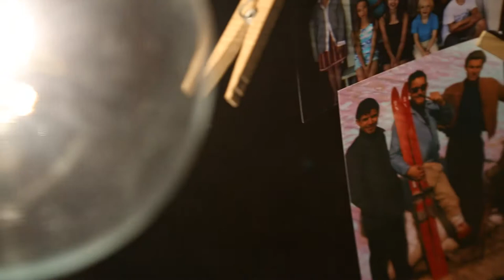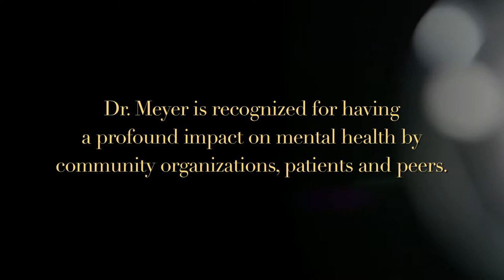Dr. Tony Meyer - Lifetime Achievement Award Winner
Life Productions Inc. produced this tribute video in honor of Dr. Tony Meyer's Lifetime Achievement Award. This tribute was given at the Aurora Psychiatric Hospital's 130th Anniversary "There is Light" Gala on September 13, 2014.